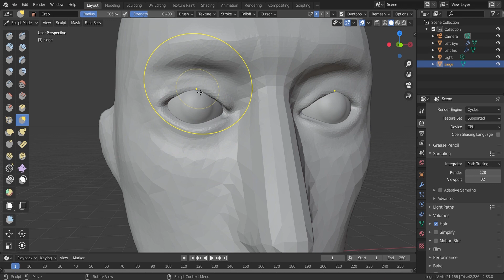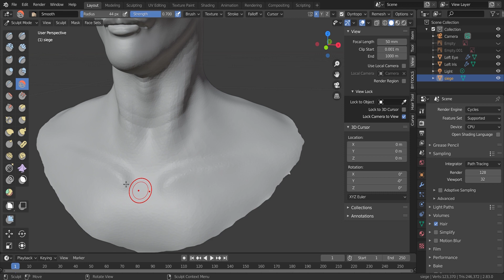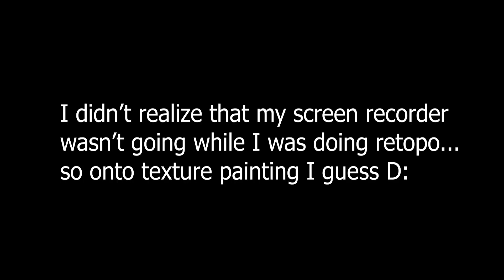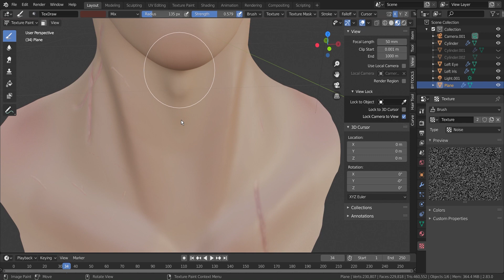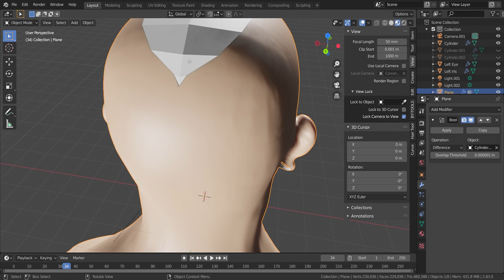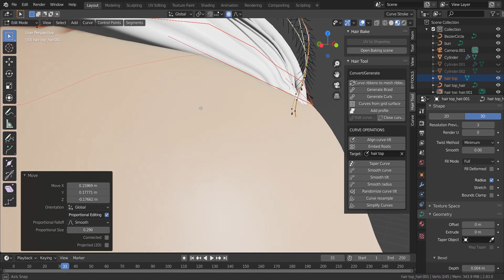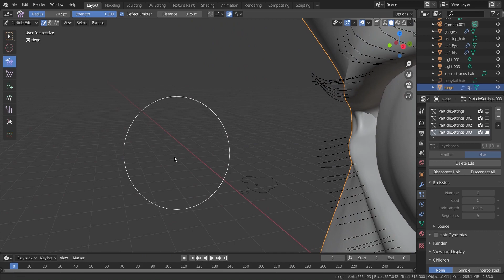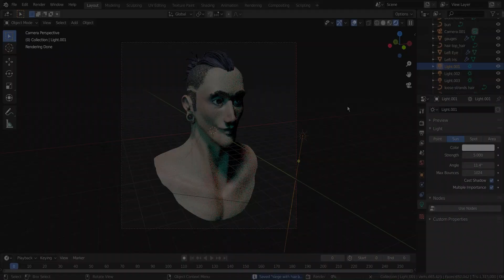Blender 2.83 Character Sculpt Workflow